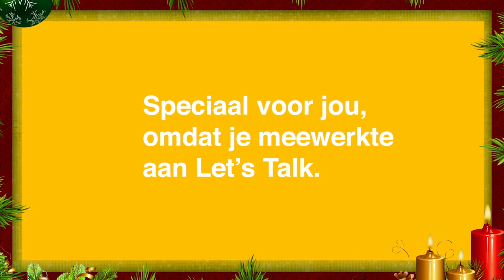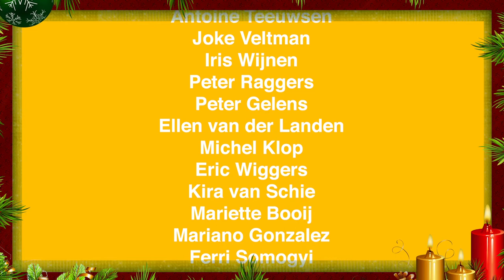Stille Nacht in gebarentaal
Doven en slechthorenden 'zingen' Stille Nacht Heilige Nacht in gebarentaal op Facebookplatform 'Let's Talk Met Tolk'.